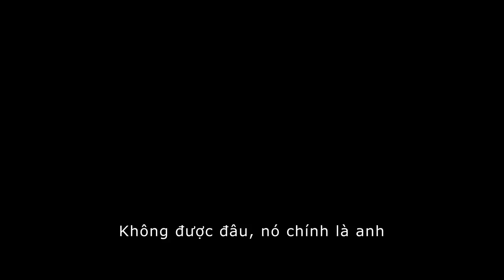Cảnh Sát Người Máy - Robocop - Trailer #3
Dự kiến được phát hành tại Việt Nam từ 14/2/2014 bởi Galaxy Film Thiên Ngân.